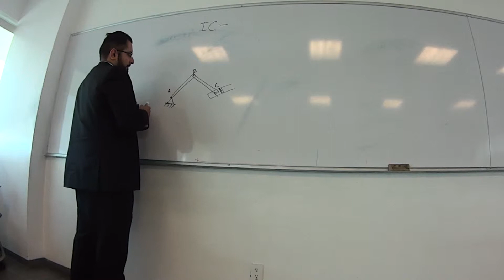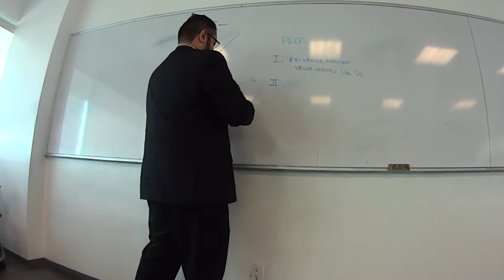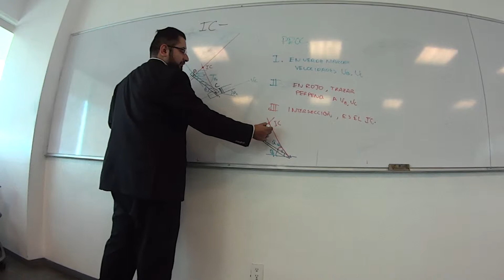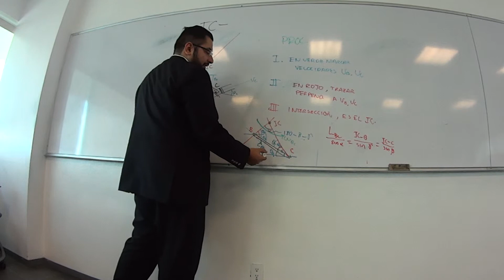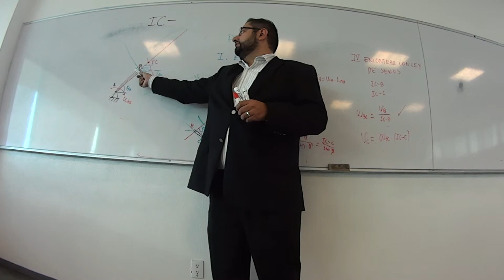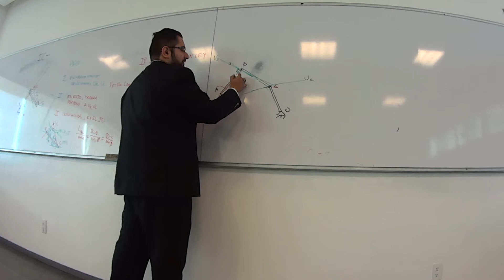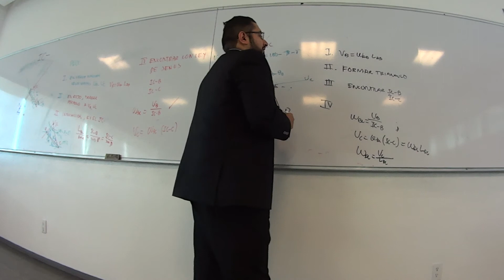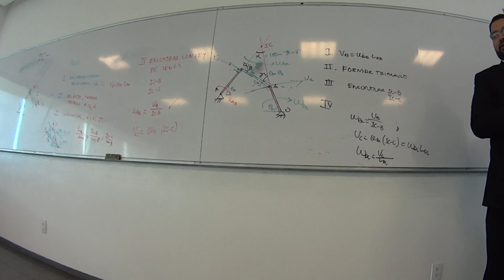DrX's Dynamics: Resumen rápido, método escalar IC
REsumen rápido del método para encontrar velocidades en mecanismos de dos y tres barras usando el concepto del centro instantáneo de velocidad cero, IC. Método escalar.